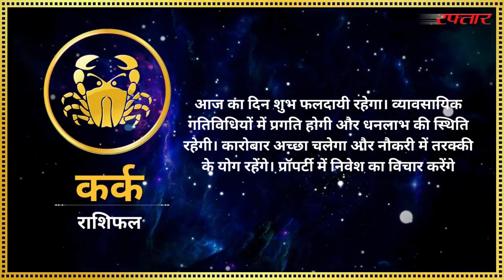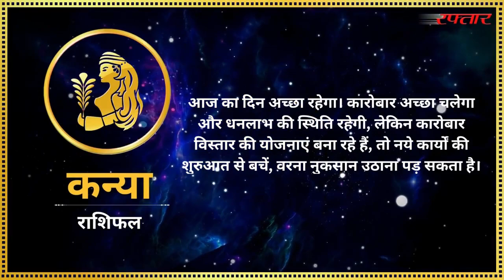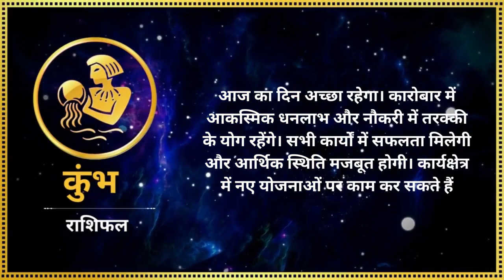जानिए अपना आज का भविष्य..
जानिए कैसा रहेगा आज आपका भविष्य...